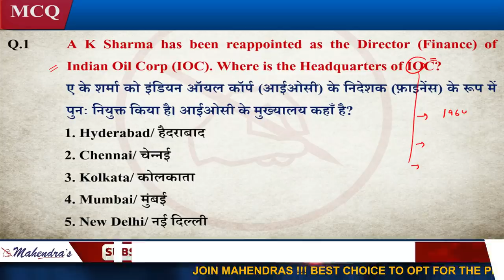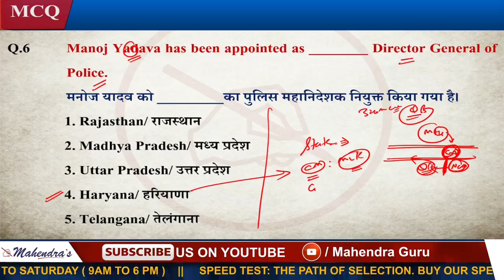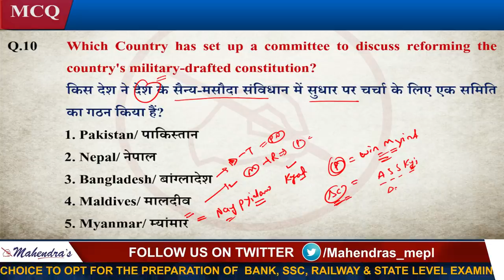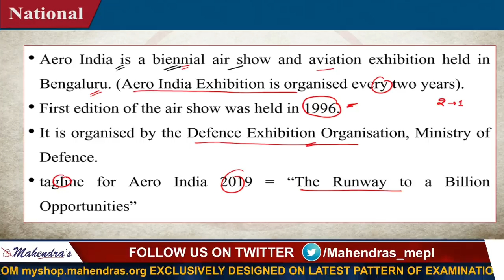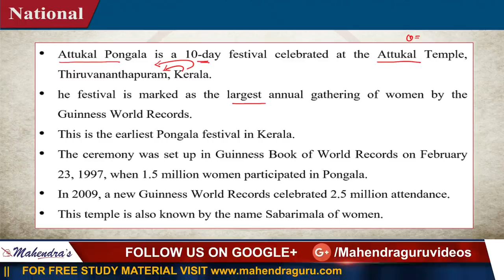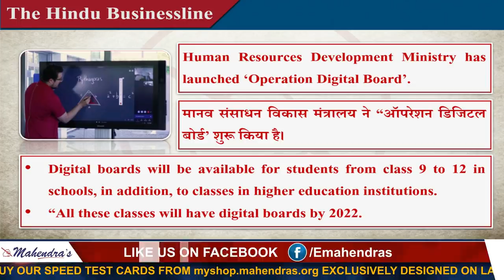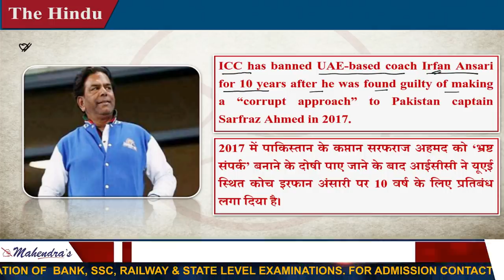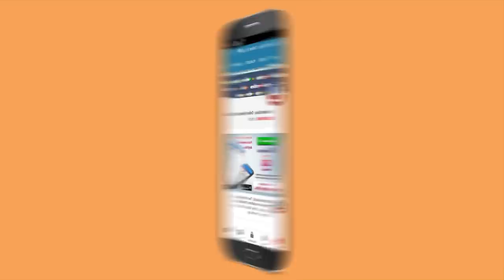21 February 2019 | Current Affairs 2019 Live at 7:00 am | UPSC, Railway, Bank,SSC,CLAT, State Exams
21 February 2019 | Current Affairs 2019 Live at 7:00 am | UPSC, Railway, Bank,SSC,CLAT, State Exams

MONDAY, WEDNESDAY, FRIDAY:

7 AM - CURRENT AFFAIRS LIVE (CAL)
8 AM - THE HINDU EDITORIAL GURU
9 AM –BANKING FOUNDATION CLASS ENGLISH
10 AM – BANKING FOUNDATION CLASS MATHS
11 AM – BANKING FOUNDATION CLASS REASONING
12 PM – GENERAL AWARENESS (MCQ)
1 PM - SSC FOUNDATION CLASS ENGLISH
2 PM - SSC FOUNDATION CLASS  MATHS
3 PM - SSC FOUNDATION CLASS  REASONING
4 PM - ALL COMPETITIVE EXAMS GENERAL STUDIES
5 PM - REASONING RAILWAY CLASS
6 PM - MATHS RAILWAY CLASS
7 PM - GS RAILWAY CLASS

7 AM - CURRENT AFFAIRS LIVE (CAL)
8 AM - THE HINDU EDITORIAL GURU
9 AM – VOCAB SAMADHAN
10 AM – SSC CPO/GD MATHS
11 AM –SSC CPO/GD REASONING
12 PM – SSC CPO/GD GS
 1 PM - SSC CPO/GD ENGLISH
2 PM -RRB PO/CLERK MATHS
3 PM -RRB PO/CLERK REASONING
4 PM -HINDI CLASS
5 PM - REASONING ALL IN ONE CLASS
6 PM - ENGLISH ALL IN ONE CLASS
7 PM - MATHS ALL IN ONE CLASS

1. No duplicacy or editing of the videos is allowed without the written permission of the publisher.

2. All the dispute are subject to Lucknow Jurisdiction only.

@ Copyright Reserved